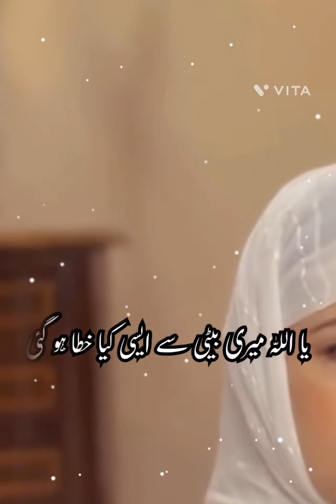Thajjud me mangi duaayen | duaa | islamic status ❤️